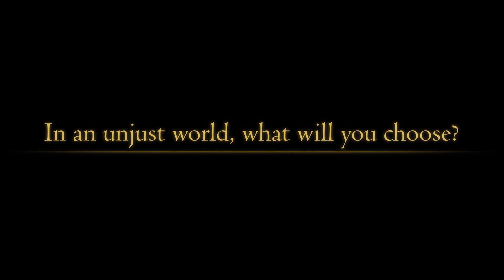VALKYRIE ELYSIUM Announcement Trailer